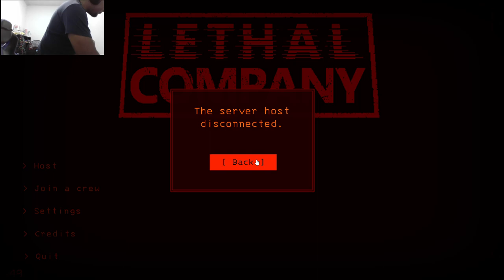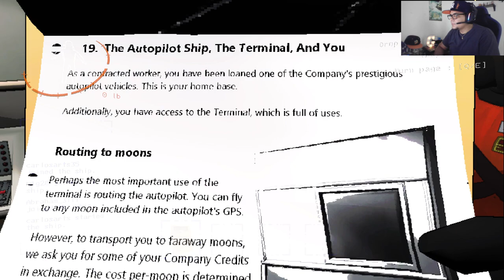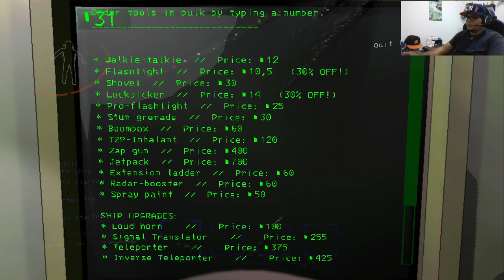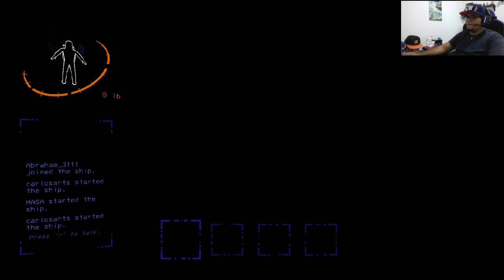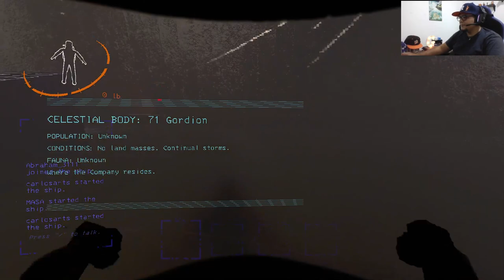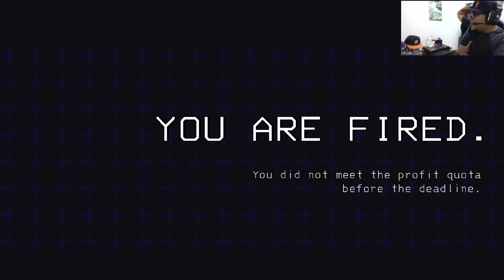Mi primera chambaaa!!!